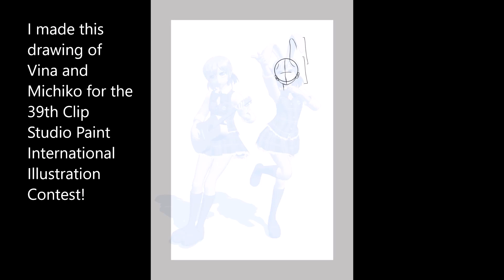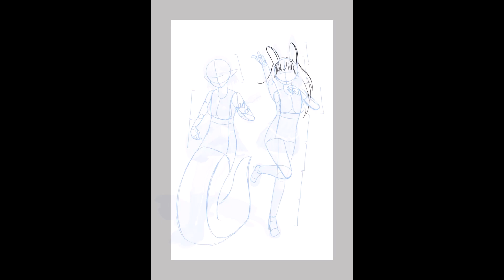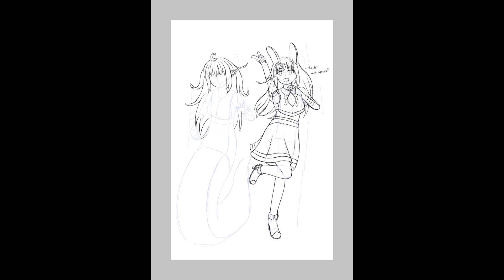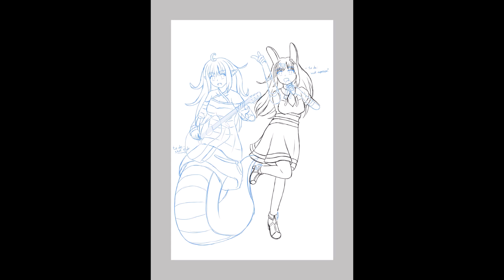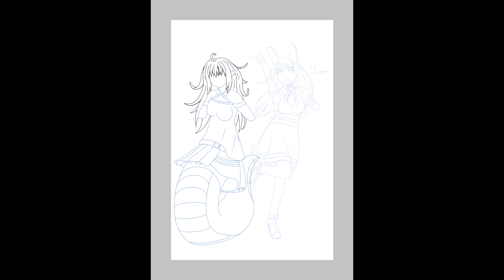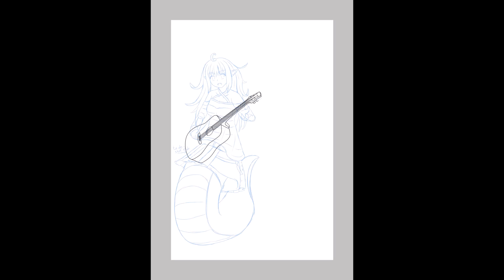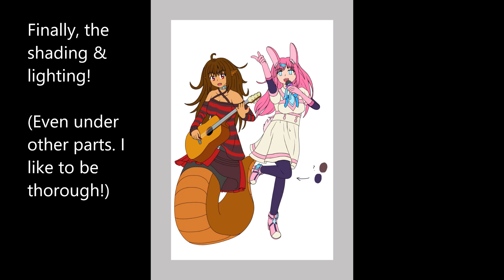Auburn Arcana ✦ 「 Dynamic Duo 」 Timelapse (CSP Contest 39 drawing)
Auburn draws Vina and Michiko playing music together, with Clip Studio Paint!
Recording dates: 13, 14, 16, 17 April 2024

✦ Xander. x Loyae - Cafe Rio